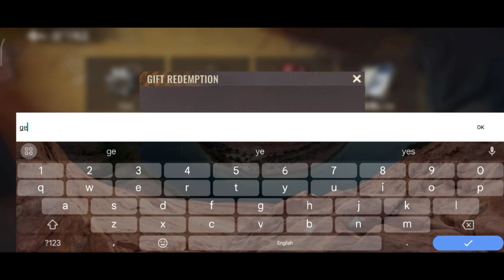State Of Survival Gift Code, Active Now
For Any Questions/ Quarries Fell Free to share in the Comments Section